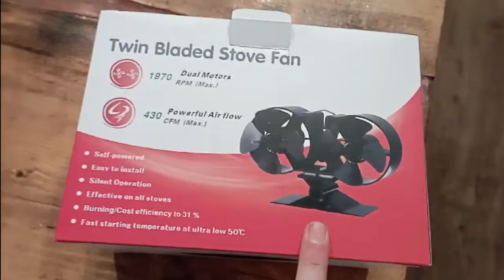Ventilatore per stufa a legna economica